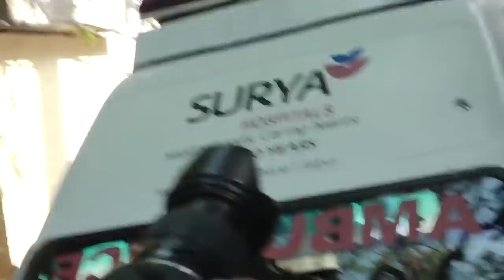Ajay के पिता Veeru devgan के अंतिम दर्शन करने पहुंचा Bollywood